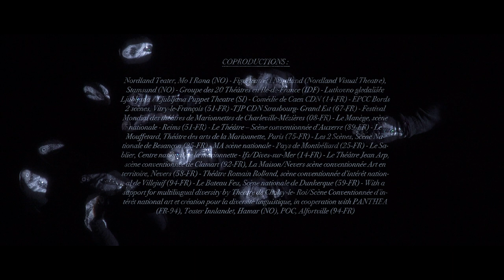Moby Dick - trailer "The Prophecy" - Plexus Polaire - création 2020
Une ancienne baleine blanche et un capitaine qui dirige son navire vers la destruction. Une confrérie d’hommes rugueux dans un bateau en équilibre sur la surface d’une profondeur infinie du monde sous-marin. Face à l'immensité de la mer, les grandes questions de l’existence se soulèvent dans le coeur humain.
Avec sept acteurs, une cinquantaine de marionnettes, des projections-vidéos, un orchestre englouti et une baleine taille baleine Yngvild Aspeli met en scène Moby Dick, magnifique monstre de la littérature.

Mise en scène – Yngvild Aspeli
Créé et écrit avec les acteurs et marionnettistes – Pierre Devérines (en alternance avec Alexandre Pallu), Sarah Lascar, Daniel Collados, Alice Chéné, Viktor Lukawski, Maja Kunsic et Andreu Martinez Costa
En alternance avec Madeleine Barosen Herholdt, Yann Claudel, Olmo Hidalgo, Cristina Iosif, Scott Koehler, Laetitia Labre
Composition musique – Guro Skumsnes Moe, Ane Marthe Sørlien Holen et Havard Skaset
Fabrication marionnettes – Polina Borisova, Yngvild Aspeli, Manon Dublanc, Sebastien Puech, Elise Nicod
Scénographie – Elisabeth Holager Lund
Costumes - Benjamin Moreau
Création Lumière – Xavier Lescat et Vincent Loubière
Régie Lumière - Vincent Loubière ou Morgane Rousseau
Création Vidéo – David Lejard-Ruffet
Création Trailer – David Lejard-Ruffet
Régie Vidéo - Hugo Masson ou Pierre Hubert
Son - Raphaël Barani ou Simon Masson
Plateau : Benjamin Dupuis ou Xavier Lescat
Dramaturgie – Pauline Thimonnier
Assistant mise en scène – Pierre Tual
Assistant mise en scène tournée - Benoit Seguin
Production et Diffusion - Claire Costa
Administration - Anne-Laure Doucet
Administration de tournée - Gaedig Bonabesse

COPRODUCTIONS
Nordland Teater, Mo I Rana (NO) - Figurteatret i Nordland (Nordland Visual Theatre), Stamsund (NO) - Groupe des 20 Théâtres en Ile-de-France (IDF) - Lutkovno gledališče Ljubljana / Ljubljana Puppet Theatre (SI) - Comédie de Caen CDN (14-FR) - EPCC Bords 2 scènes, Vitry-le-François (51-FR) -TJP CDN Strasbourg- Grand Est (67-FR) - Festival Mondial des théâtres de Marionnettes de Charleville-Mézières (08-FR) - Le Manège, scène nationale - Reims (51-FR) - Le Théâtre – Scène conventionnée d’Auxerre (89-FR) - Le Mouffetard, Théâtre des arts de la Marionnette, Paris (75-FR) - Les 2 Scènes, Scène Nationale de Besançon (25-FR) - MA scène nationale - Pays de Montbéliard (25-FR) - Le Sablier, Centre national de la marionnette - Ifs/Dives-sur-Mer (14-FR) - Le Théâtre Jean Arp, scène conventionnée de Clamart (92-FR), La Maison/Nevers scène conventionnée Art en territoire, Nevers (58-FR) - Théâtre Romain Rolland, scène conventionnée d’intérêt national de Villejuif (94-FR) - Le Bateau Feu, Scène nationale de Dunkerque (59-FR) - With a support for multilingual diversity by Theatre de Choisy-le- Roi/Scène Conventionnée d’intérêt national art et création pour la diversité linguistique, in cooperation with PANTHEA (FR-94), Teater Innlandet, Hamar (NO), POC, Alfortville (94-FR)

Soutiens : Kulturrådet / Arts Council Norway (NO), DGCA Ministère de la Culture (FR), DRAC et Région Bourgogne Franche Comté (FR), Fond for lyd og bilde (NO), Conseil Général du Val de Marne (FR), Département de l’Yonne (FR), La Nef Manufacture d'utopies, Pantin (93-FR).